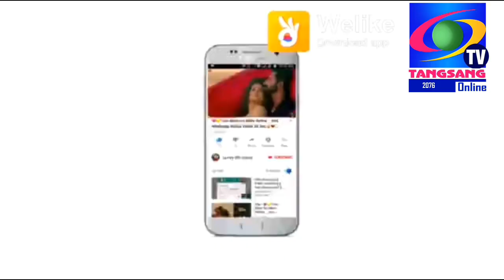Kumar lingden mirak